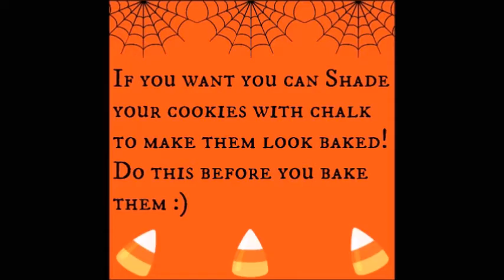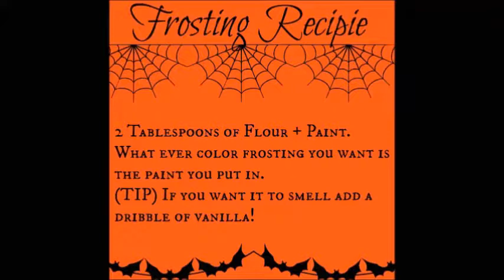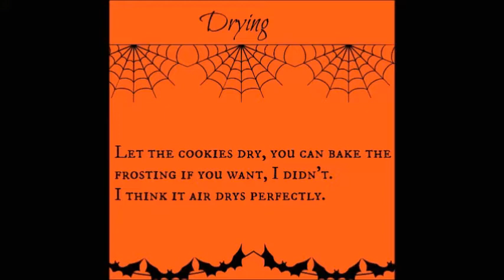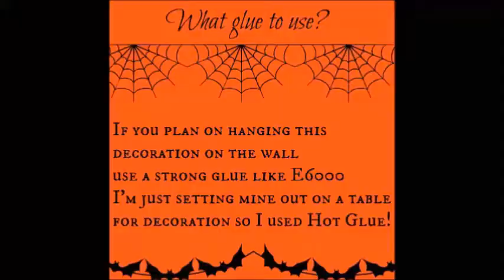(DIY) Halloween Cookie Plate Decoration!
i love this decoration this was 100% My idea that I randomly came up with I hope you enjoy this original Idea. Happy early Halloween